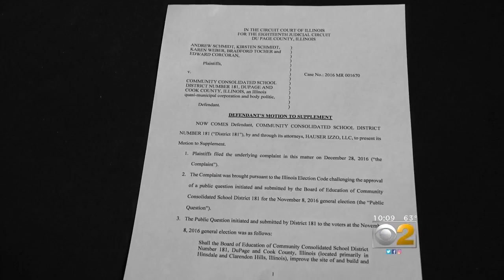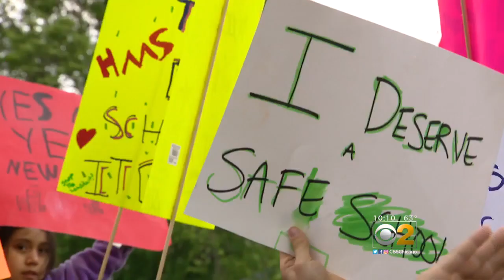Hinsdale School Battle Takes New Turn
Plaintiffs trying to stop a $53 million middle school project reportedly have offered a compromise. CBS 2's Dana Kozlov reports.